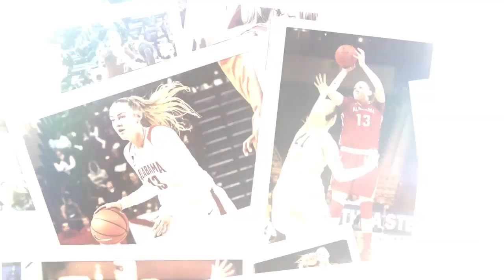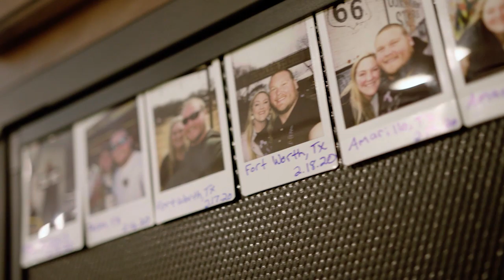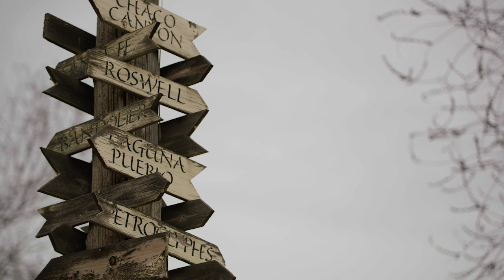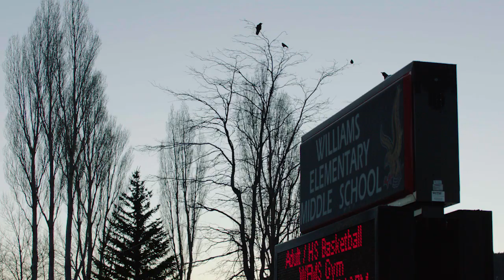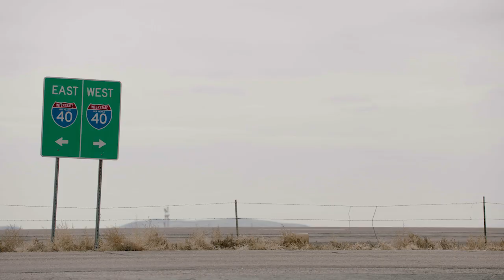Riding on Bradley Bozeman's Cross-Country Anti-Bullying RV Tour | Baltimore Ravens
Ravens starting offensive lineman Bradley Bozeman and his wife, Nikki, visited schools around the country to tell their stories and share advice about dealing with bullying.